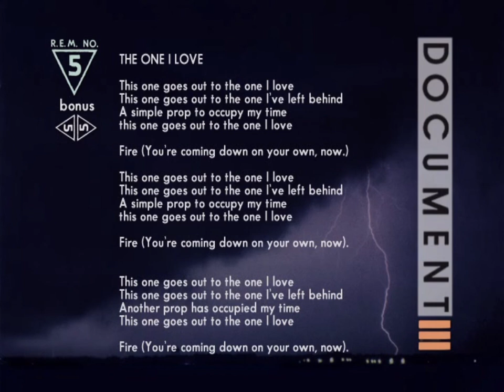R.E.M. Remixed - The One I Love v12